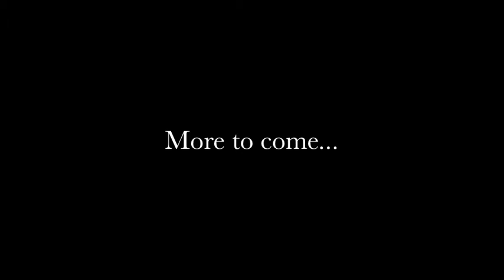Harsh Climate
Greg and Fred Productions presents... Harsh Climate. We just created the cover art, and it looks pretty good. Greg and Fred as the Hey Zeus Bros. More music to come soon!
Coming to iTunes, Amazon, and more soon!